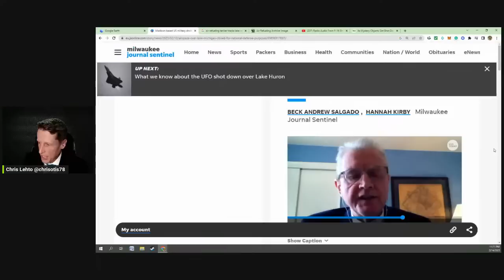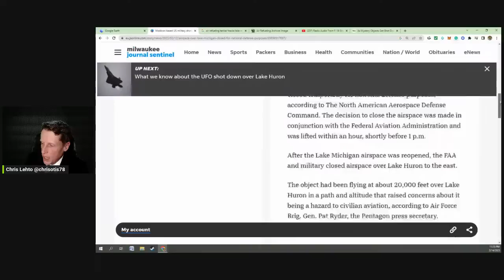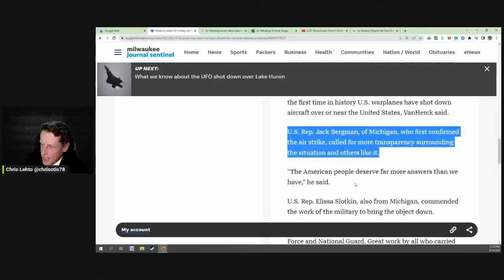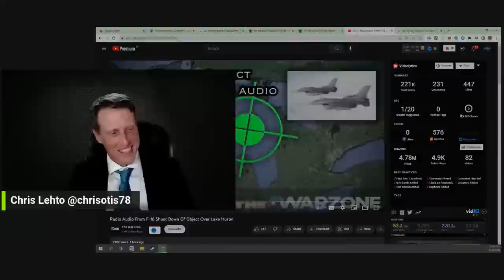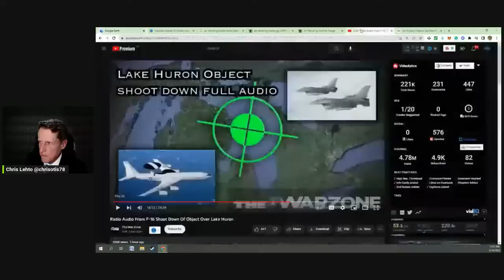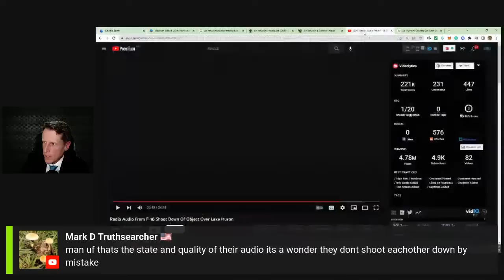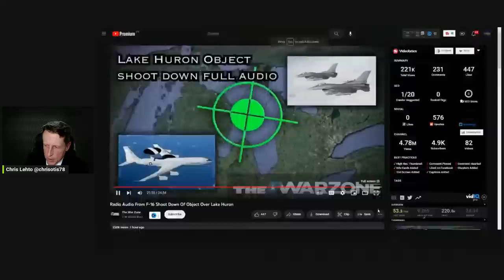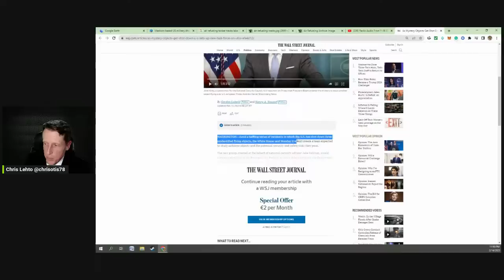F16 UFO Shootdown Audio Analysis Live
In this live broadcast I will go through the F-16 UFO shoot down audio from 12 Feb 2023 and give my analysis based on being an F-16 pilot (and UAP investigator!)